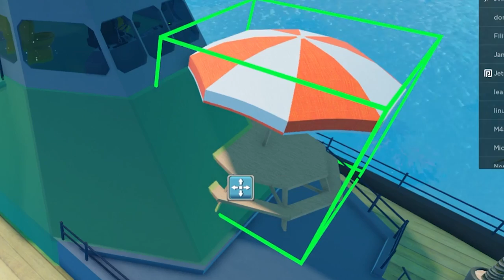shark bite But 10.000 ROBUX BOAT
Use support code: BAXTRIX
Thanks!

Today we play the new shark bite update in Roblox!